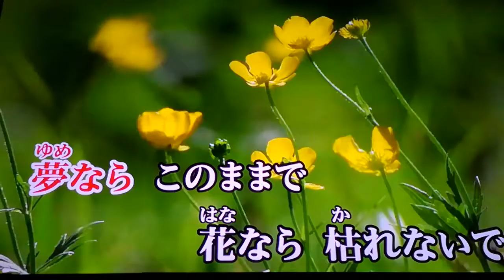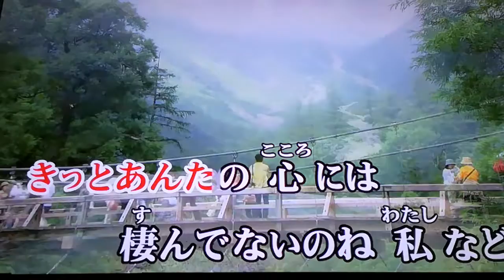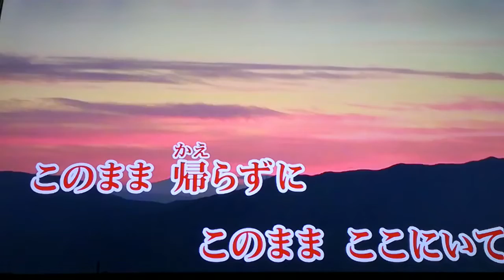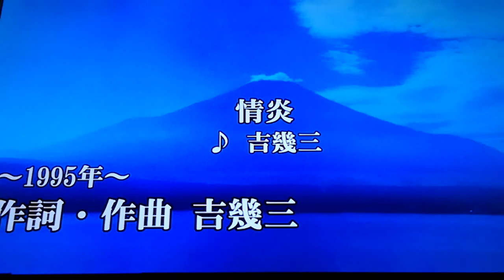吉幾三 「情炎」 1995 ~cover